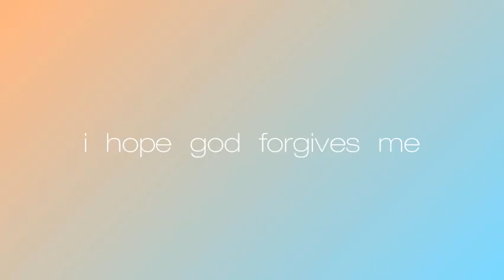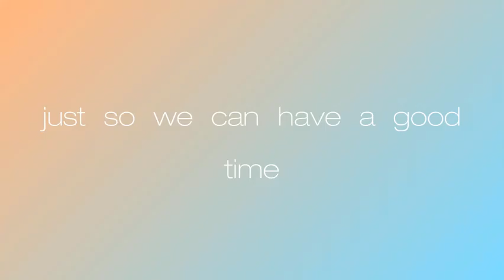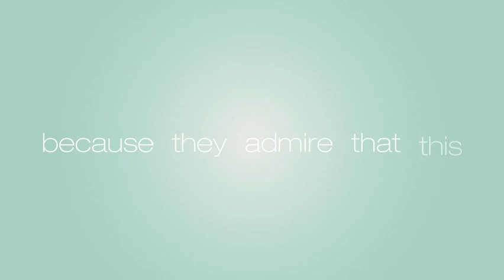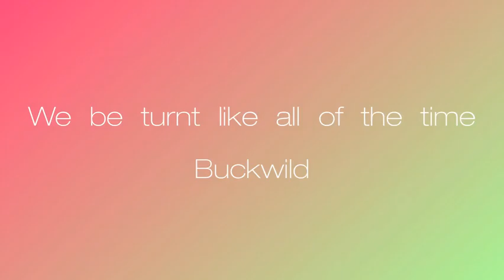Buckwild taylor caniff lyrics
this is Taylor's new song that was just released today! enjoy(;
(I apologize if I got some lyrics wrong- no hate please)
comment other songs for lyric videos!(;